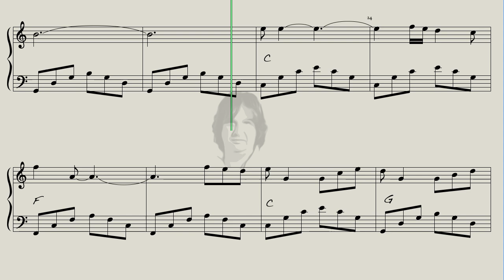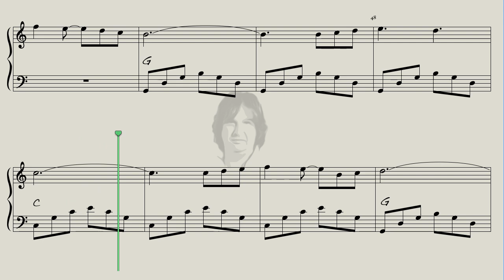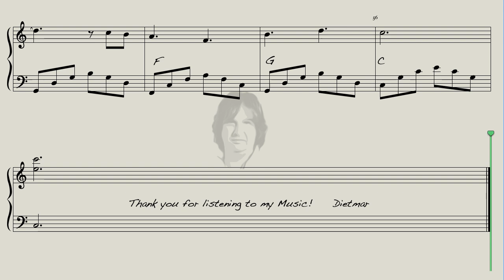En Poljub - Jan Plestenjak - Easy Piano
Here is "En Poljub" for you, great Song by Jan Plestenjak from Slovenia.